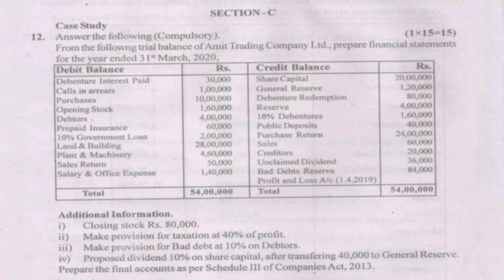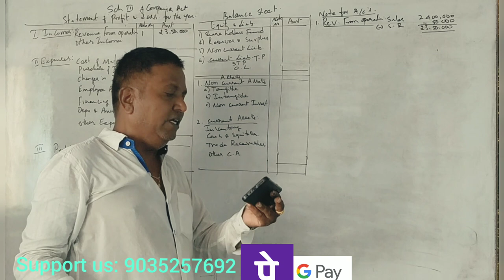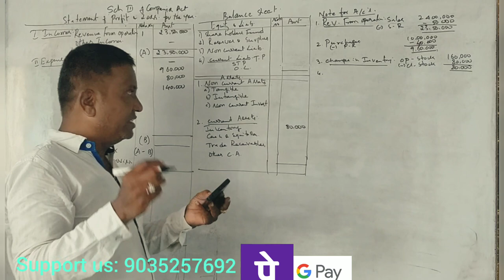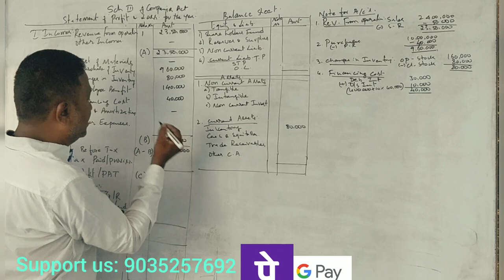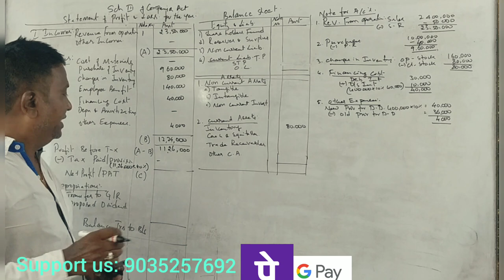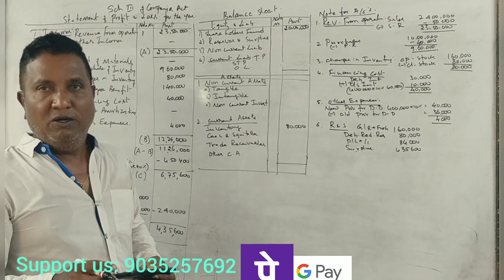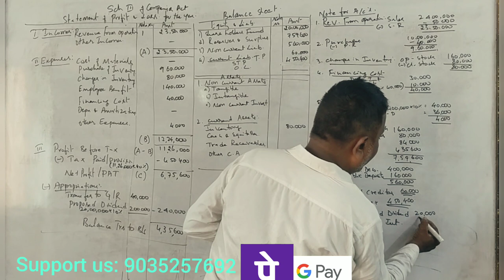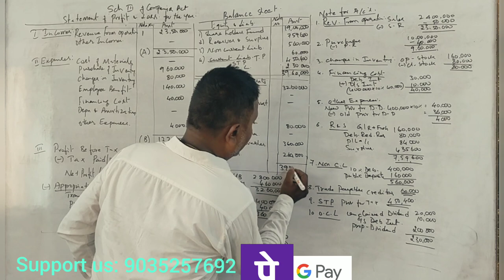Managerial Accounting/AFM PART 8 - MBA 1st Sem - MBA (BCU) 2022 Question Paper 15 Marks